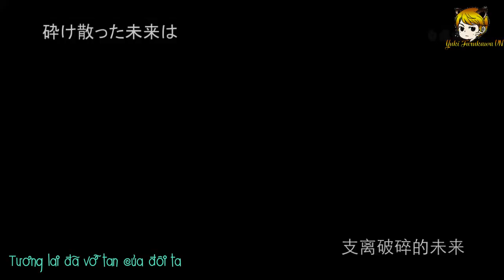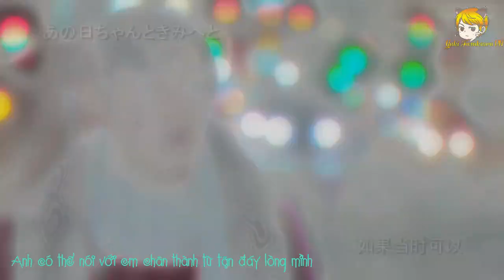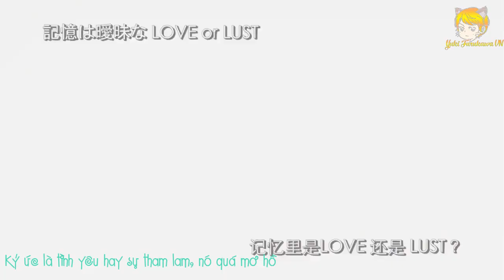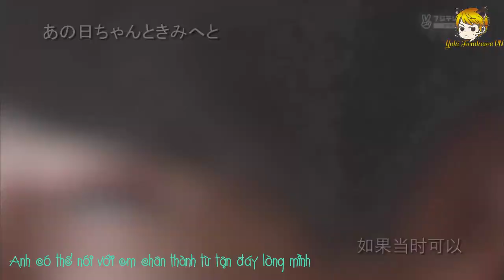[Vietsub][FMV][YukiFurukawaVN] Itazura Na Kiss - Yuki Furukawa & Miki Honoka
Video: YukiChina
Translator & Timer: Lee
Typesetter & Encoder: QiuJu
Vui lòng ghi rõ nguồn nếu chia sẻ nơi khác !!
Không reupload dưới mọi hình thức :) !